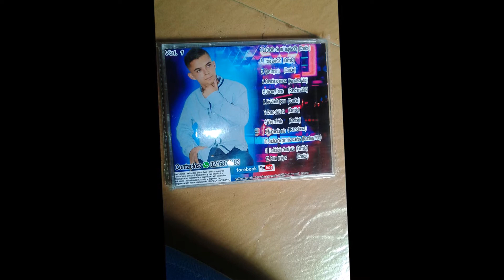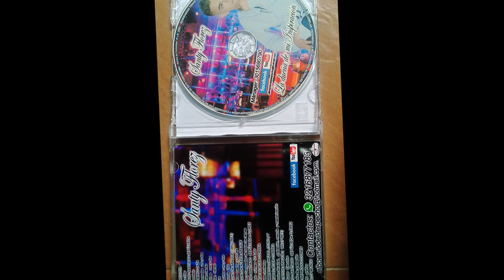CUANDO YO MUERA - SANTY FLOREZ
Autor Y Compositor  -David Santiago Florez
Productor ejecutivo - David Santiago Florez
Álbum  - La Dueña De Mi Inspiración
Estudio De grabación  - WR PRODUCCIONES